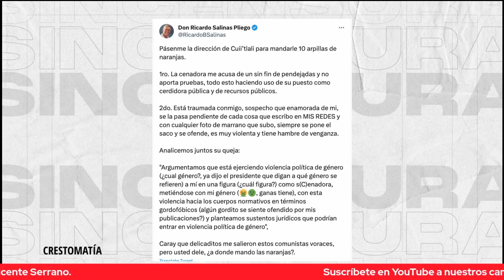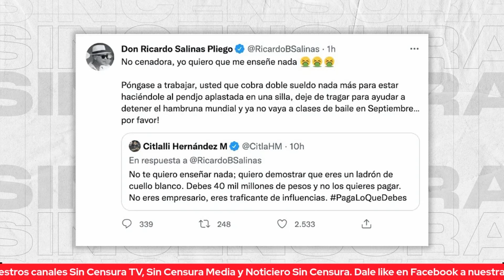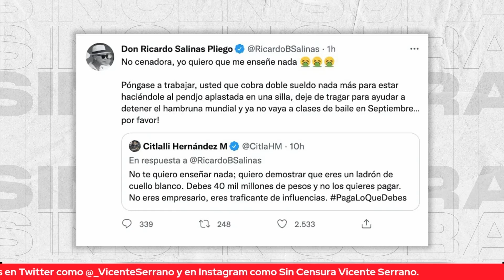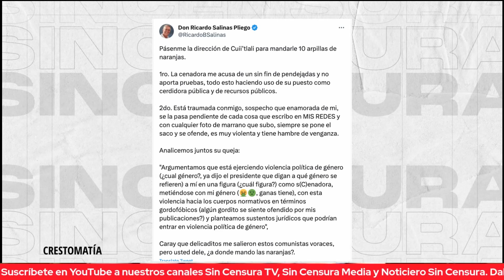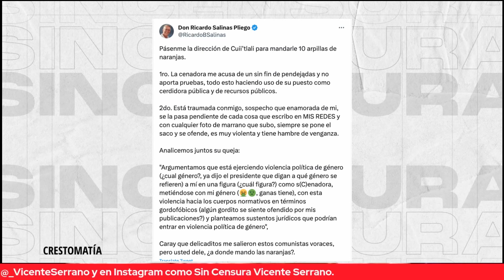LOMEJORDE NORMA HUERTA: PARODIAS, CRÍTICA POLÍTICA Y FESTIVAL DE CABARET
Entrevista con la reconocida artista Nora Huerta sobre las parodias a figuras públicas, la polémica entre Citlali Hernández y Salinas Pliego, la nula sororidad de mujeres opositoras hacia Citlali, su festival de cabaret independiente y temas coyunturales

NORA HUERTA: Cabaretera y Reina Chula